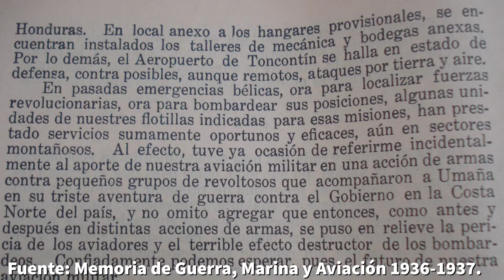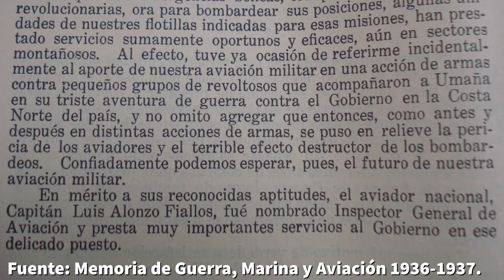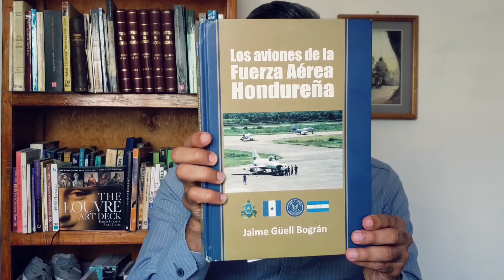La historia de la aviación en Honduras: el inicio de la Fuerza Aérea Hondureña